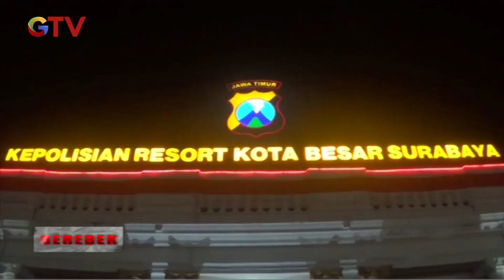Tembak Mati Bandar Narkoba - Gerebek 12/08